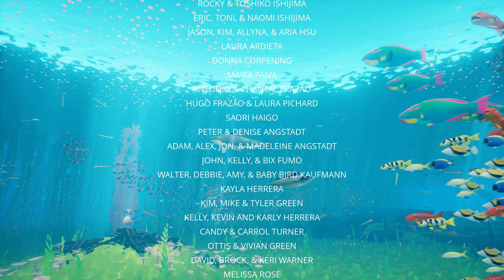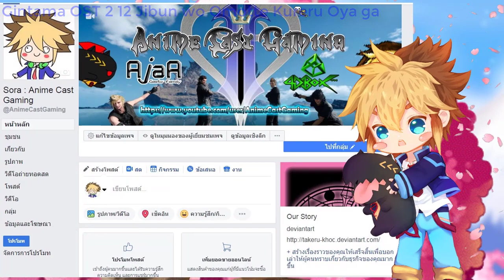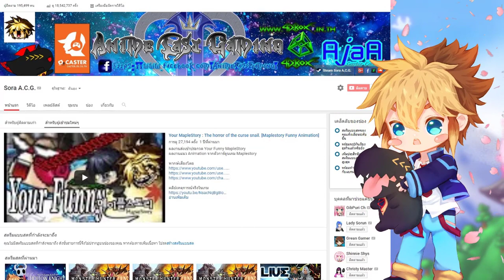ABZÛ # End [ Destruction and Creation ]